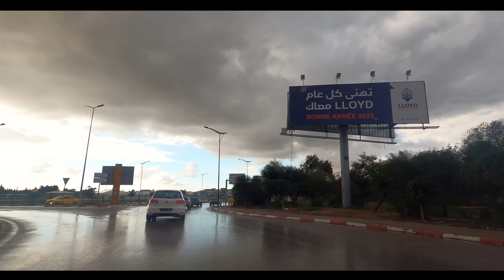I DRIVE FOR 1 HOUR IN TUNISIA .. 🇹🇳 4k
Drive in Ennasr, El Menzah, CUN And Lake Of Tunis, Tunisia 🇹🇳 4k

Editing : Apple Final Cut Pro
Camera, GoPro HERO8
Location : Tunis
Laptop : MacBook Pro (15-inch, 2019)

جولة في تونس  Driving in Tunisia 🇹🇳